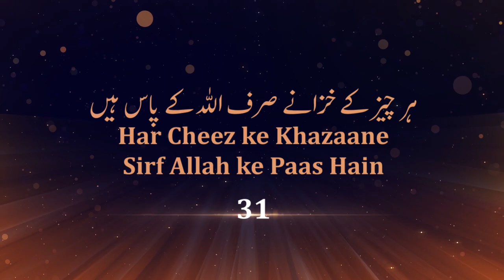Har Cheez ke Khazaane Sirf Allah ke paas hain | Kitab Ut Tauheed 31 | Dr. Hafiz Abdul Muqeet Madani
Har Cheez ke Khazaane Sirf Allah ke paas hain | Kitab Ut Tauheed 31 | Dr. Hafiz Abdul Muqeet Madani At Tibyaan TV